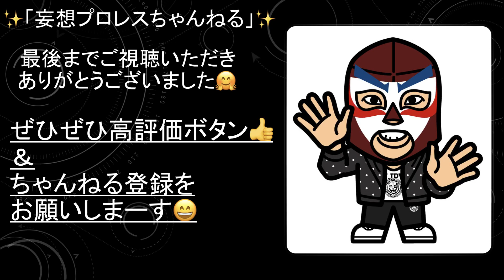【全日本・DDT】秋山準DDTレンタル移籍問題を斬る！！【055】（DDT 全日本プロレス 秋山 高木 ajpw ddtpro Twitter DDTTVSHOW サイバーエージェント ABEMA ）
日本マットの財産　秋山準！！

秋山選手はプロレスの為にまだまだ歩みを止めない！！
ニュースソース　URL
☆妄想プロレスちゃんねるSHAKEのTwitterアカウント☆